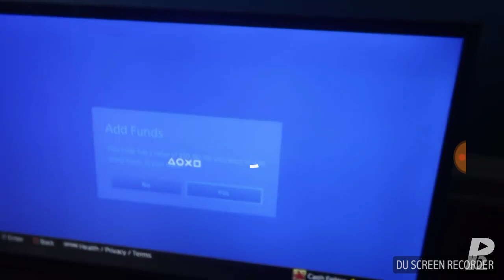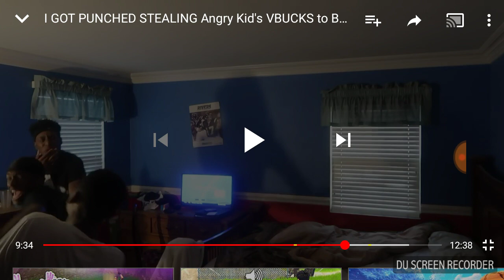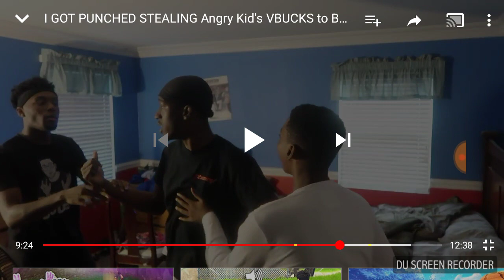P2istheName EXPOSED FAKE PRANKS?! I GOT PUNCHED STEALING ANGRY KIDS VBUCKS TO BUY SKINS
Fake Pranks Must Stop I'm Sorry I Fw You P2 But I Had To Do This Nobody Else Doing It I Still ly bro ☺️❤️ Sub Up His Thumbnail Clickbait go crazy btw lol